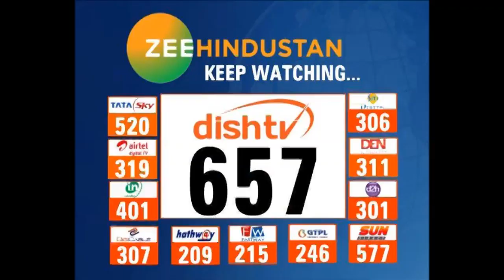राजधानी की सड़कों का ऐसा बुरा हाल !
राजधानी दिल्ली की सड़कों का बारिश से बुरा हाल है. दिल्ली की कई सड़कों पर गड्ढा हो गया है.

About Channel